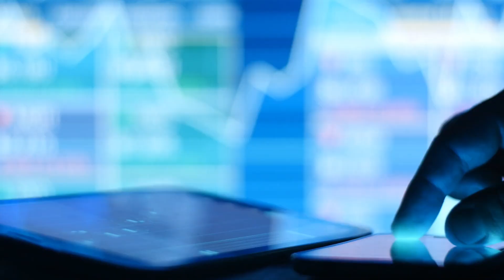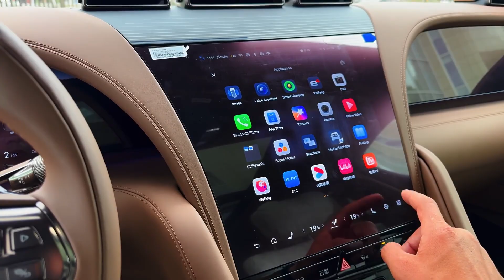China Has Launched New Generation Transport SHOCKING The US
China Has Launched New Generation Transport SHOCKING The US  | China Maglev Trains

China has just flipped the script on global transportation. While the US races toward futuristic travel, China is already there—launching electric SUVs that drive on water, self-flying taxis, ultra-fast maglev trains, and even AI-powered cars that respond to your face and voice.

This is more than innovation. It’s disruption.

In this video, we break down China’s most mind-blowing new transport technologies, including:

Yangwang U8 SUV – 1,180 horsepower, drives on water, does 360-degree tank turns

EHang EH216-S – Self-flying electric air taxi ready for urban skies

T-Flight Maglev Train – Over 620 mph using vacuum tube and magnetic levitation

XPENG AEROHT – Real flying car with road and air capabilities

Honda Motocompacto – Foldable last-mile e-scooter for tight urban spaces

Shane Electric Concept Car – AI, biometric security, and smart interiors

China Sky Train (Red Rail) – Suspended monorail powered by permanent magnets

Yamaha Motoroid – A self-balancing, AI-responsive motorcycle that follows you

From earth to sky, China is rewriting the future of how we move. These aren't just prototypes—they're already being tested, approved, and in some cases, set for public use.

Is this the moment China takes the lead in global transport? And how will the US respond?

0:00 Introduction
0:57 Yangwang U8 SUV
1:58 The EHang EH216-S
3:36  Chinese T-Flight Train
4:20 XPENG AEROHT
5:48 Honda Motocompacto
6:24 Shane Electric Concept Car
7:28 Sky Train in China
8:47 Yamaha Motoroid
Honda Motocompacto